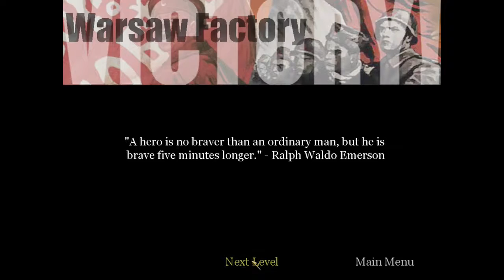Call of Duty #11 | PC | Pavlov + Factory